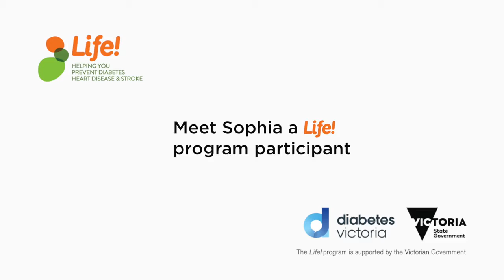Life! champion Sophia on meeting goals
Sophia was surprised when a routine health check showed that her blood sugar levels had gone beyond the normal range. She took part in the Life! program Telephone Health Coaching service to help get her health back on track. Learn more about how she achieved her health goals with the Life! program.

The Life! program is a Victorian lifestyle modification program that helps you reduce your risk of type 2 diabetes and cardiovascular disease. Run by expert health professionals and free for most, the program is delivered as a Group Course or a Telephone Health Coaching service. or call 13 RISK (13 74 75).